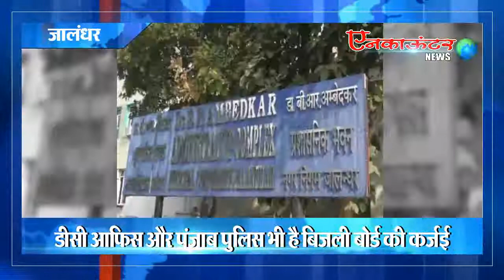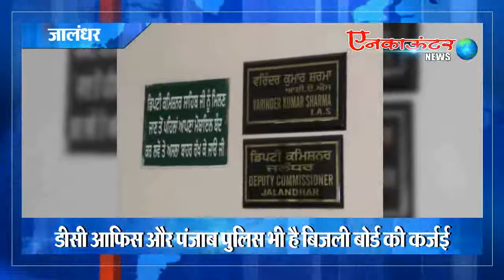डीसी आफिस और पंजाब पुलिस भी है बिजली बोर्ड की कर्जई